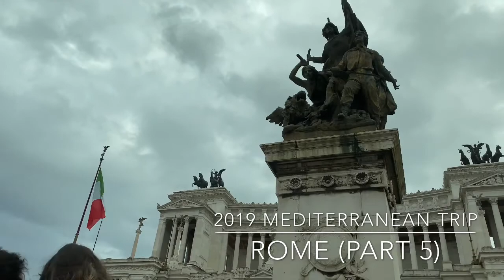Rome Italy 2019 (Part 5)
Rome November 2019 - Coloseo, Trevi Fountain